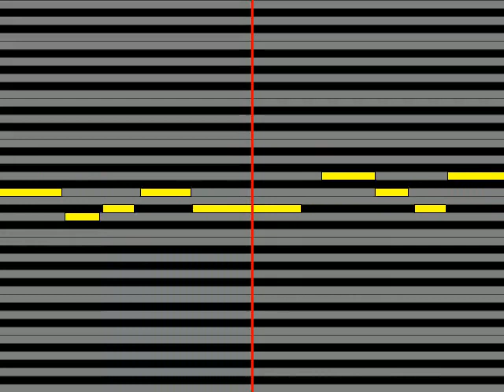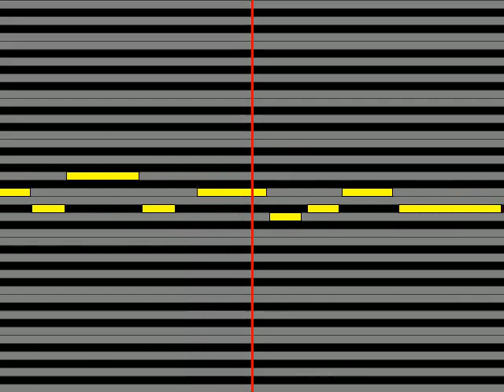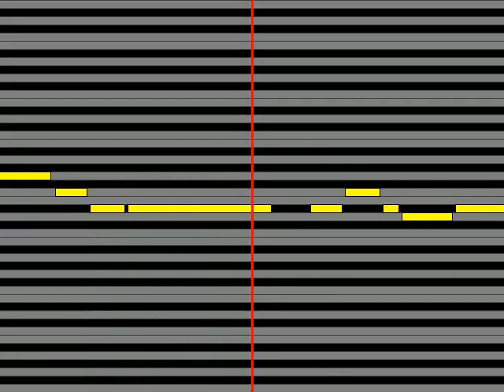【ガイドメロディ】 千歳千里 恋だなう